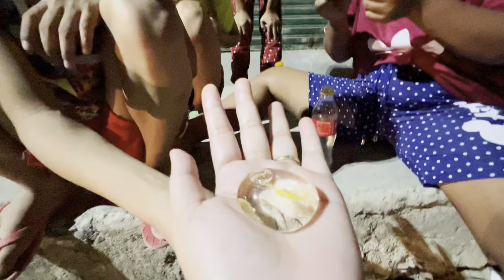PANGATLONG ARAW NG PAGTITINDA NG BALOT NILA JOYJOY💪❤️